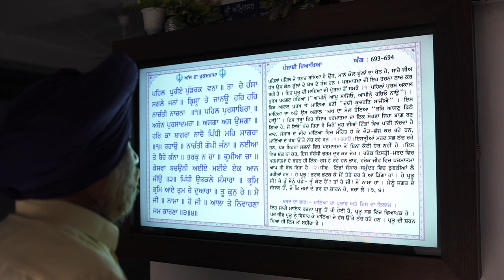Parbhat Pheri Day4 (31-10-2024) Gurudwara Singh Sabha Sangaria Aman Photography Sangaria